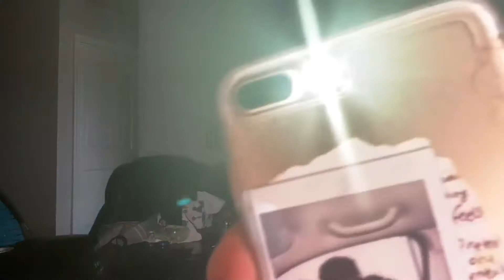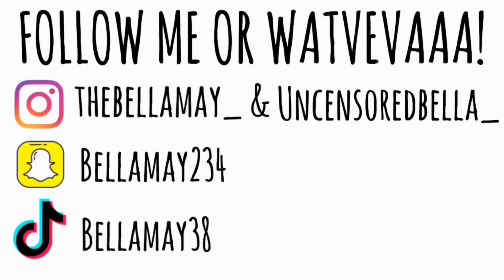HE GAVE ME ALL 0’s 🥺.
Heyyy guys!

Song:Maria
Artist: Hwa Sa